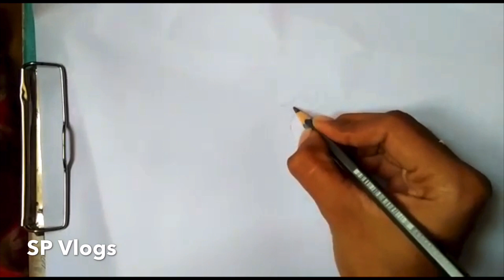Simple peacock design | Homely Thoughts I 2020 New Designs